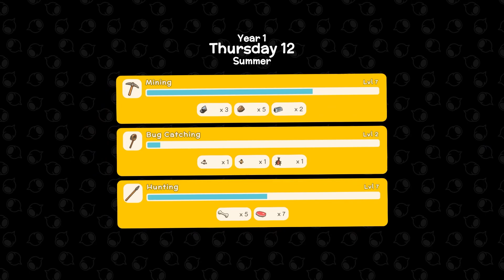Vi har metalldetektor! - Dinkum #6